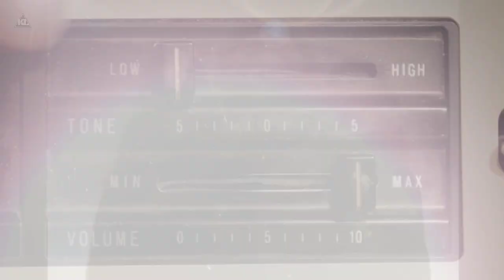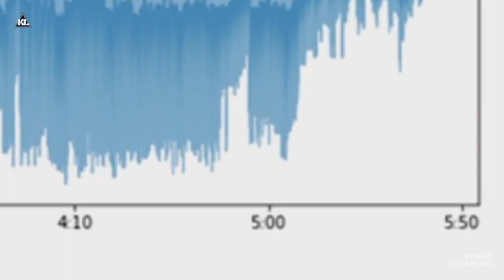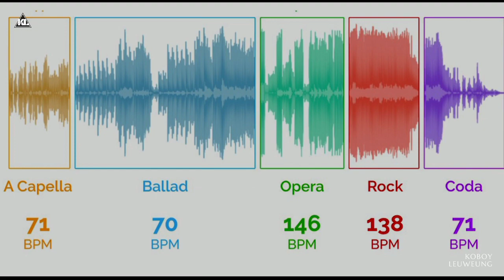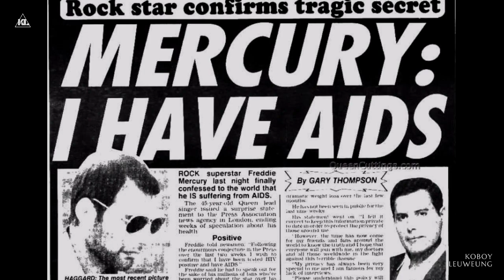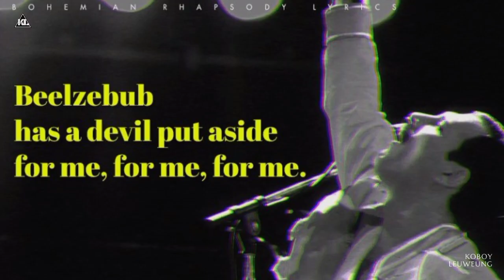BISMILLAH : MISTERI LAGU BOHEMIAN RHAPSODY SULIT DIMENGERTI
PESAN TERSEMBUNYI DIBALIK MISTERI LAGU BOHEMIAN RHAPSODY

Semua Gambar Yang Terdapat Dalam Video Ini Hanya Merupakan Sebuah Ilustrasi.

Terima Kasih.